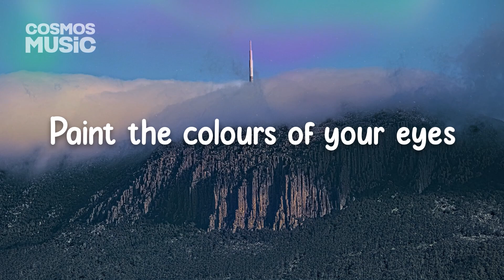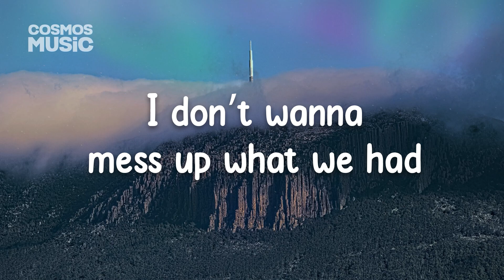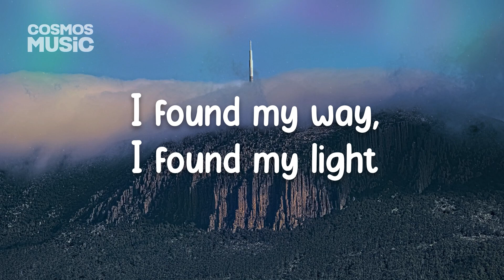daste. - Colours (Lyrics)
"We cannot live only for ourselves. A thousand fibers connect us with our fellow men."
- Herman Melville

©️ COPYRIGHT / LICENSING
➼ If any producer or label has an issue with this song or picture, Please contact us before doing anything by sending us an e-mail or a personal message and your content will be removed immediately.

MUSIC SUBMISSION:
Kindly go to my Fiverr page to place your submission.